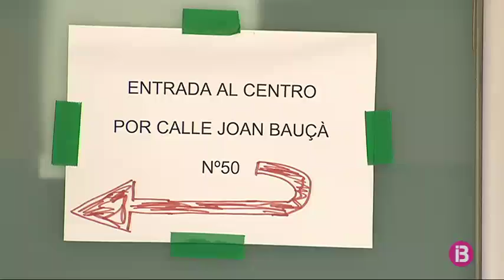Treballadors del CS Pere Garau critiquen les condicions en què fan feina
Personal del Centre de Salut de Pere Garau han fet fotografies d’un passadís de l’àrea de Pediatria on hi ha goteres. Han criticat també que fan feina sense aire condicionat i que hi ha cuques i, sospiten, que també rosegadors. Des d’Atenció Primària de Mallorca han explicat que no han tingut cap denúncia per rosegadors, que el departament de control de plagues de Son Espases treballa sobre la qüestió de les cuques i que les goteres provenen dels pisos privats de dalt del centre. Pel que fa a les temperatures, han afirmat que es fa feina per arreglar l’aire condicionat.